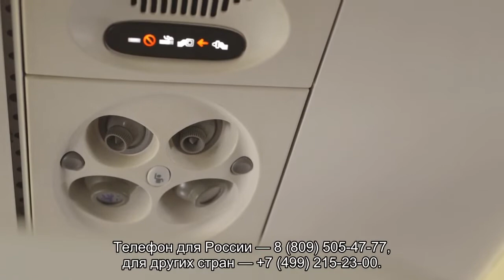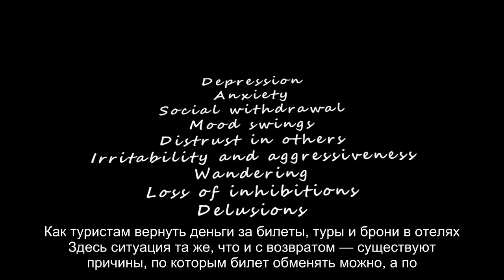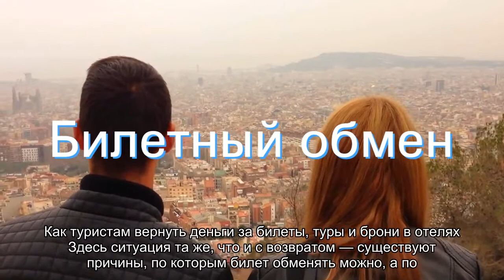Как вернуть электронные билеты компании Победа: способы, пояснения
Как быстро и легко вернуть авиабилеты, купленные в компании Победа; как происходит возврат, как поменять электронные билеты на другую дату. Пошаговая инструкция по возврату пассажирских авиабилетов для туристов.